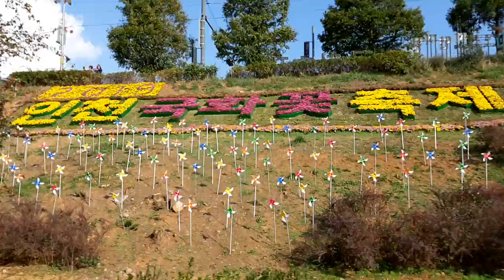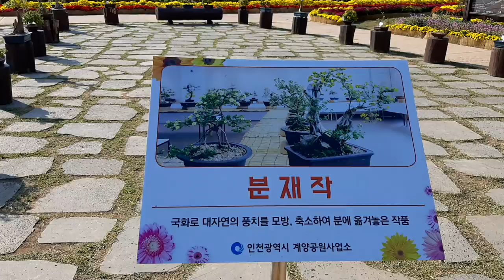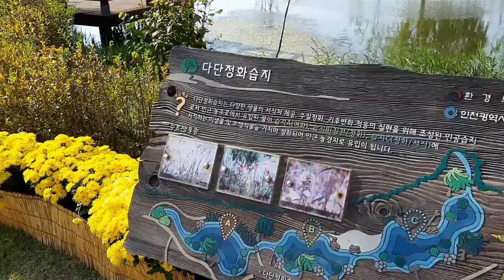연희 공원( Yeonhui Park )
연희 자연 마당( Yeonhui's natural yard ).
- 인천광역시 서구 연희동.